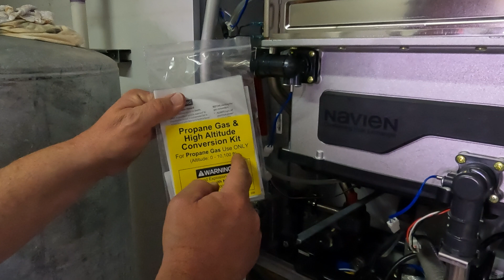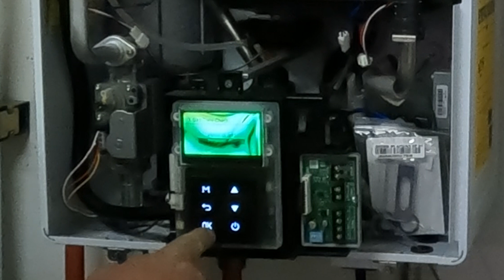How to Convert a Navien NPE240A2 to Propane (LP) (From Natural Gas)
This is how to convert a Navien NPE2 tankless water heater from Natural gas to LP (propane) correctly. Conult the manual for complete instructions. Converting the Navien tankless water heaters from natural gas to lp must be one correctly and COMPLETELY or it will cause many problems with the unit and void your warranty!  If your LP unit is making noise when running there is very high likelyhood that was not converted correctly!

WARNING! This work should ONLY be done by a trained, Licensed and insured contractor! Conversion by homeowners or tampering with ANYTHING inside the unit by a homeowner or untrained personelle WILL VOID YOUR WARRANTY!  This is how to convert a Navien NPE240A2 from Natural Gas to Propane.  Converting a Navien NPE240A2 form Natural Gas to LP is not difficult, but requires following the instructions FULLY and checking/setting the offset pressure after is highly recomended (That will be in another video)